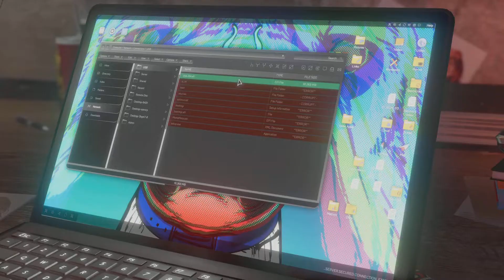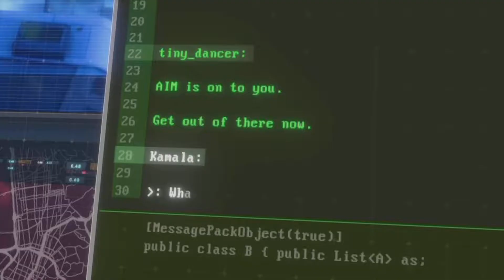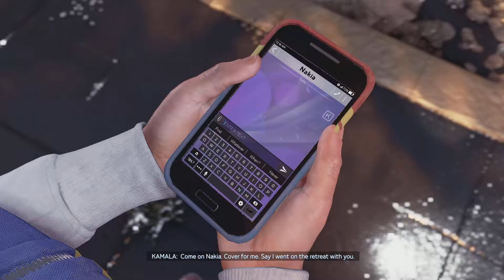Marvel's Avengers Walkthrough Part 3